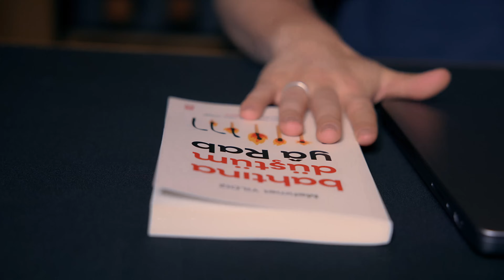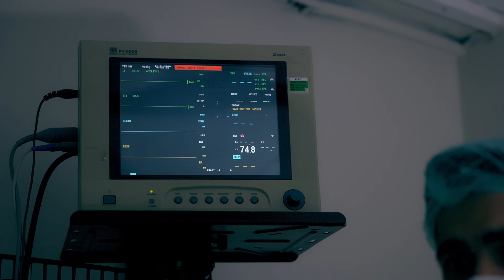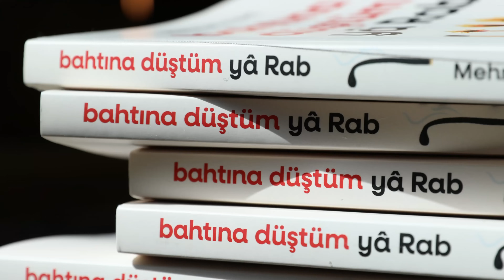Herkesi Ağlatan Anneler Günü Röportajı - Kimsenin Aklına Gelmedi ! - Sokak Röportajı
Anneler Günü..
Sokak Röportajı..
Dünyanın En Zor İşi..
İyi Seyirler..

Ankara
Sokak Röportajları Ankara
Anneler Günü